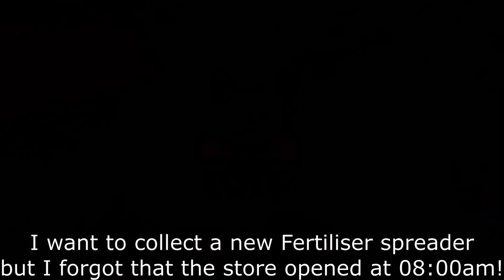FS19 | Chellington Valley | New Fertiliser Spreader! | Ep4 (Timelapse) | PC